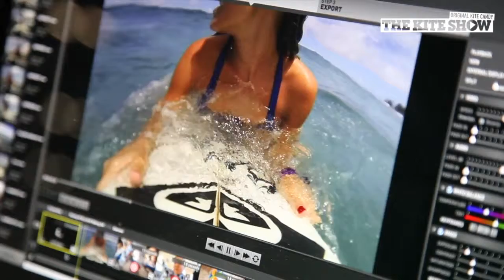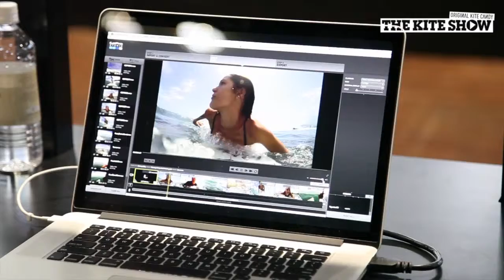Episode 11 - Show Preview & Contents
Surf Expo is the world's biggest watersports trade show. Taking place in Orlando, USA each year in September, the biggest brands from the world of surf, wake, SUP, kiting, windsurfing and more come together to pimp their hot new wares. We catch up with a few crews there, including Ruben Lenten and Youri Zoon before Brandon Schied and Sam Medysky tell us about the Planet of the Apes in Cape Hatteras and show us some of their favourite spots. Plus we speak to Alex Pastor in Brazil, PKRA photographer Toby Bromwich in Tarifa who talks us through some of his favourite shots, we announce the winner of our Mystic competition and launch an exciting GoPro contest that you don't want to miss out on! Jesse Richman rounds the show out with jessetowup, plus there's lots more!